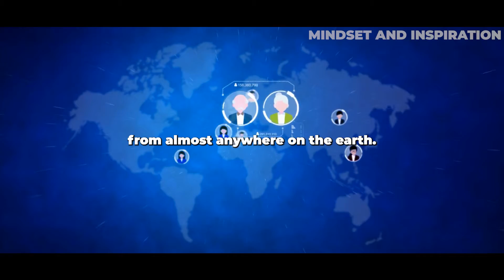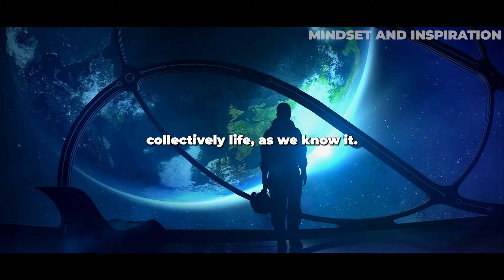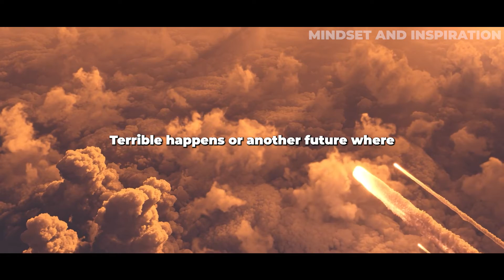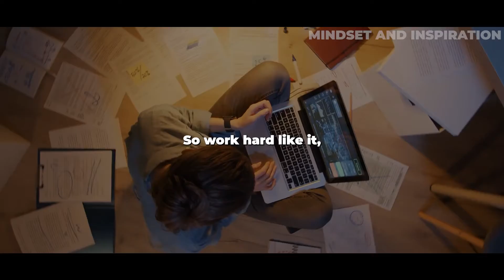Work Like Hell || Elon Musk Motivational Video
Elon Musk is known to have an incredible work ethic. He has been quoted saying that people need to work super hard if they want to achieve anything substantial in life. He recommends people work 80 - 100 hours a week if they are starting a company, this way it will give them an advantage over their competitors. In this powerful motivational video, you will get to hear from Elon Musk about the work it takes to achieve great things in life. We hope you enjoy!

▶︎ Speakers:

  ElonMusk

Elonmuskmotivation

Work Like Hell || Elon Musk Motivational Video || Mindset & Inspiration